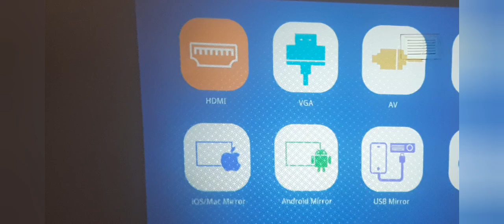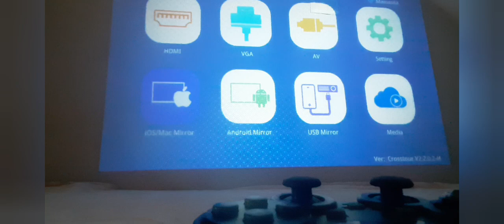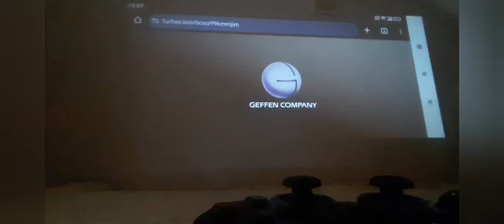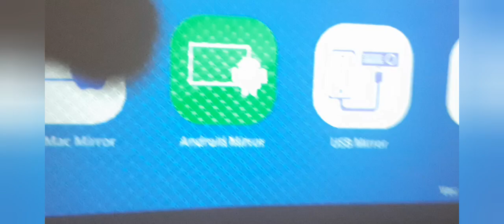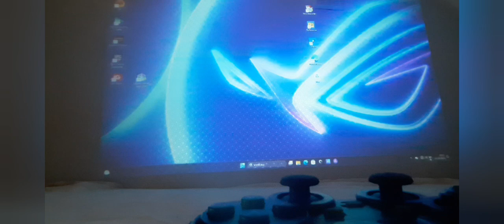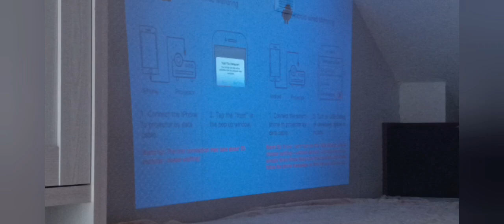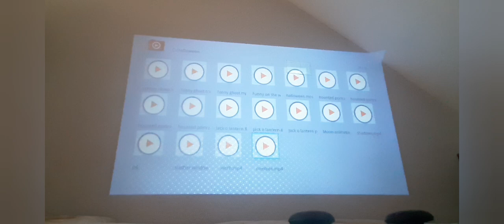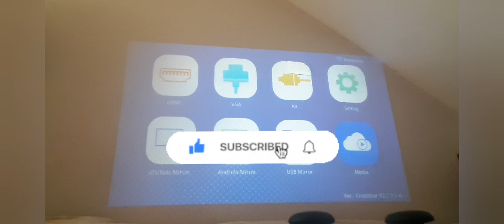Test projektora Crosstour p770 który ma wszystko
Witam serdecznie wszystkich i zapraszam na Mój Kanał YouTube.
A znajdziecie tam Poradniki, Gameplaye, recenzje i wiele więcej .
Jeżeli to co obejrzycie Wam się spodoba to zostawcie kciuki w górę.

Przed Nami cel 4000h oglądalności.